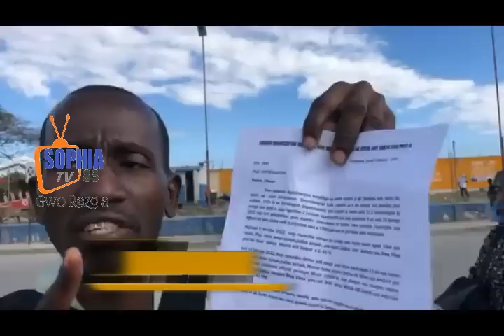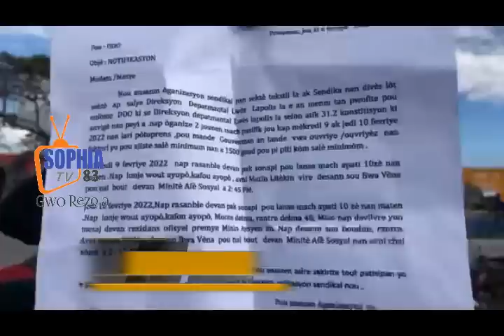Gro kouri nan peyi a kriz la pimal Saint-Dongue konfimel/Gracia Delva,Victor Profane ak Minis lan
Le Département de la Justice américaine a annoncé lundi la levée des scellés contre sept chefs de cinq gangs haïtiens, y compris des chefs de gangs impliqués dans les enlèvements armée de 16 citoyens américains à l'automne 2021

"Lorsqu'un citoyen américain est kidnappé à l'étranger, le département de la Justice mettra à profit toute la portée de nos autorités chargées de l'application des lois pour assurer son retour en toute sécurité et tenir les responsables responsables", a déclaré le procureur général Merrick B. Garland. "Comme le démontrent ces accusations, nous nous engageons à travailler aux côtés de nos partenaires interinstitutionnels et internationaux pour perturber ces plans d'enlèvement contre rançon qui mettent en danger la vie des citoyens américains et qui alimentent les gangs violents qui nuisent au peuple haïtien."

Parmi les accusations non scellées lundi figuraient des actes d'accusation fédéraux accusant trois ressortissants haïtiens de complot en vue de commettre une prise d'otages et une prise d'otages pour leur rôle dans l'enlèvement armé de 16 citoyens américains en Haïti à l'automne 2021. Les victimes étaient des missionnaires chrétiens servant près de Port-au-Prince, et la plupart d'entre eux ont été retenus captifs pendant 61 jours avant de s'échapper. Le groupe comprenait cinq enfants, dont un n'avait que huit mois au moment de l'enlèvement.